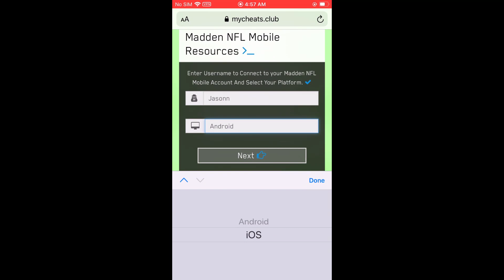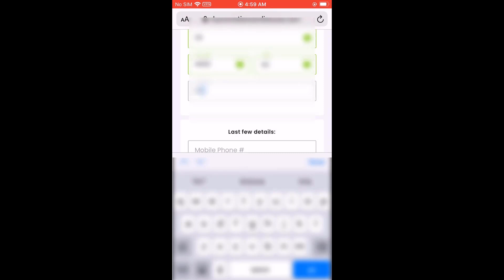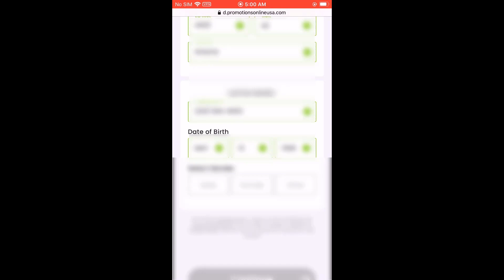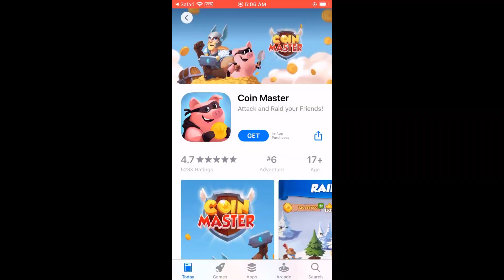Madden 23 NFL Mobile Hack 💰 Unlimited 99999 Free Madden Cash MOD 23 - iPhone & Android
Madden NFL 23 has plenty of new features for fans of the franchise, including free agency and trade logic updates. The game also includes the Face of the Franchise and Madden Ultimate Team(tm) modes.
If you're into fantasy franchises, you'll want to check out the new Create-A-Team option. The game's multiplayer component is not fully featured yet, but EA claims it's taking feedback from previous editions into consideration. In Madden NFL 23, wide receivers will have to battle defensive backs one-on-one for the ball.
This means that they'll have to use moves to evade defenders and escape to open spaces. Safety ties will also be able to pressure the line and slow receivers down. Madden NFL 23 will be available on August 19, just in time for the NFL 2023 preseason, which runs from August 5 to August 28. You can expect the game to have a variety of updates based on player feedback.
The Washington Commanders in Madden 23 have a brand-new logo and uniform combination. They are more like an expansion team than a true franchise, but they're definitely worth checking out. They have a solid offensive line and are located in the AFC East.
Although Miami Dolphins fans aren't exactly begging you to draft them, they do have a few promising pieces that will make them a strong option in years to come. Another promising young team is the New York Jets. The team has a number of talented secondary players like Sauce Gardner, D.J. Reed, and Jordan Whitehead.